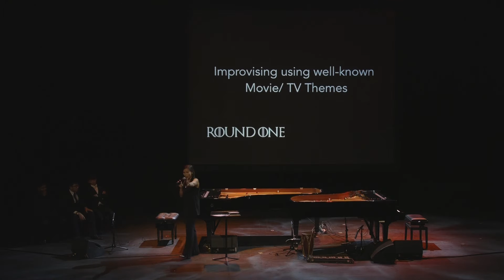Piano Voyage, Game of Tones (13 of 16): Game of Tones Round 1.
The videos for the LASALLE Piano Voyage from 3rd February are finally here! So for the benefit of those who missed the concert, I will be uploading the whole thing in its entirety.

We now come to the Improvisation / Game of Tones segment. Where 1 pianist from Each BA Level demonstrate the true game of tones by improvising
I was involved along with Tedy from Year 3 (a returning Voyager from Piano Voyage last year) and Eshan, both my close buddies.

This is Round 1 of 3.

Conducted by Belinda Foo, (Lecturer, LASALLE College of the Arts)
Players: Eshan, Tedy, MusicHaven

This series is property of LASALLE College of the Arts and given this channel the go to upload the concert footage, not to be duplicated.